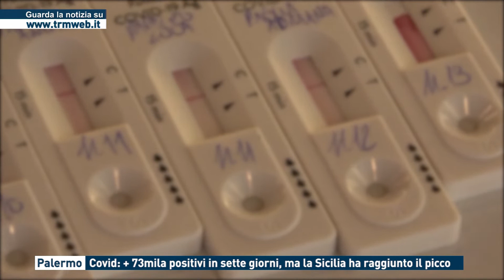Palermo - Covid: +73mila positivi in sette giorni, ma la Sicilia ha raggiunto il picco